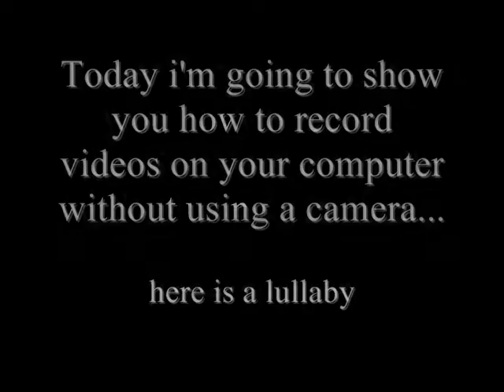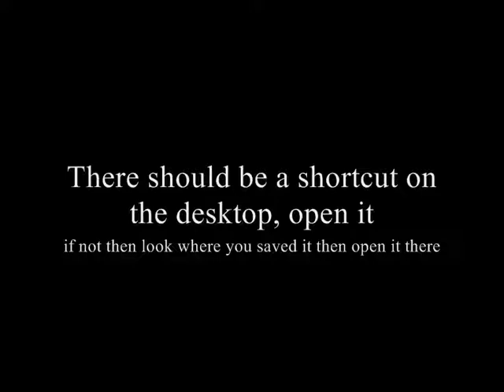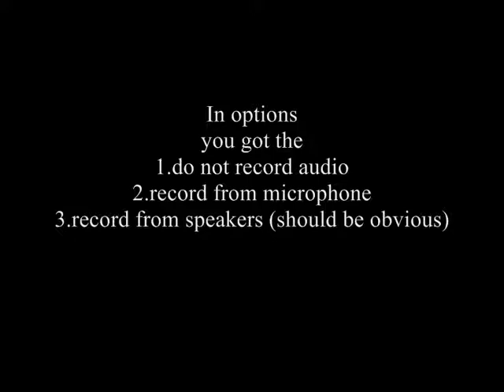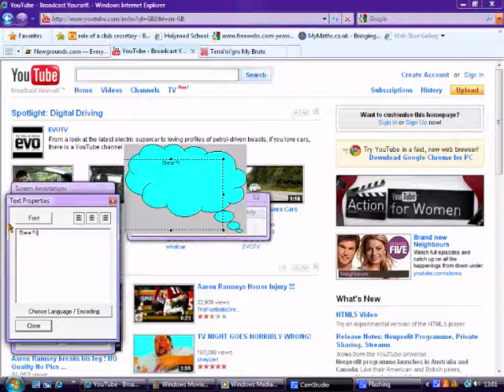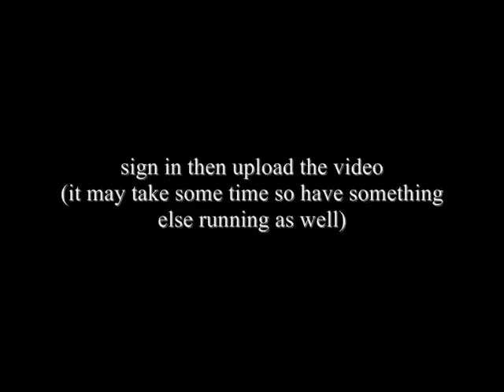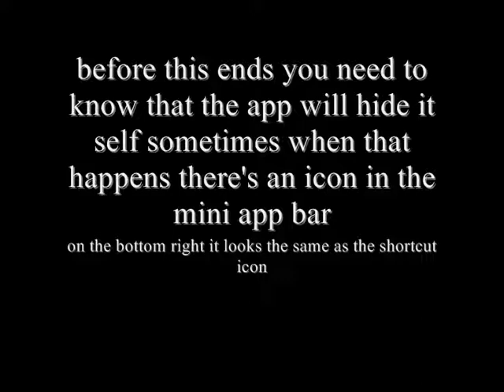How to make videos on your PC without Cameras using CamStudios